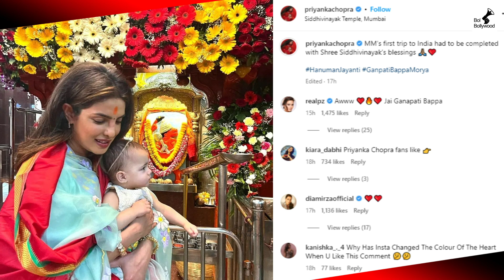सालो USA में रहने के बाद भी Priyanka Chopra नहीं भूली अपने संस्कार, बेटी Malti के संग पहुंची मंदिर🙏